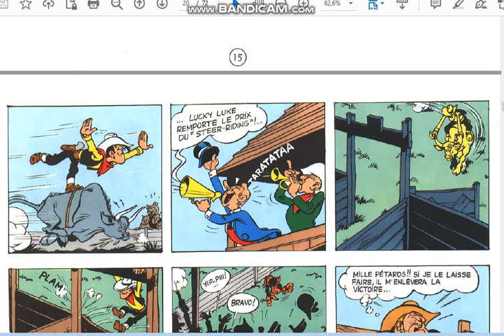Lucky Luke 02 Rodéo 02